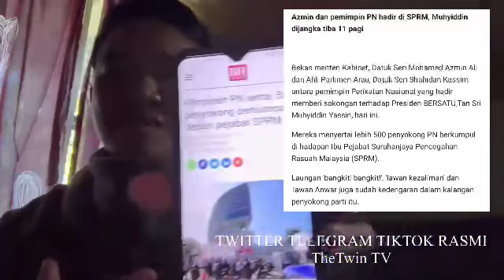GILIRAN AZMIN ALI PULA DIDAKWA! WELCOME TO THE CLUB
TAHNIAH AZMIN ALI